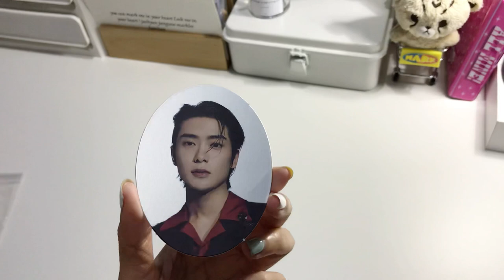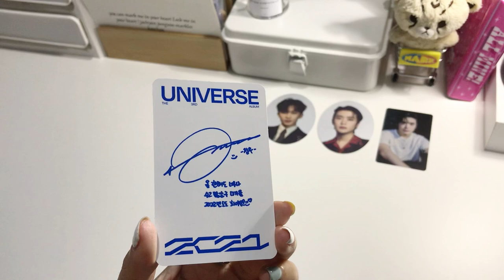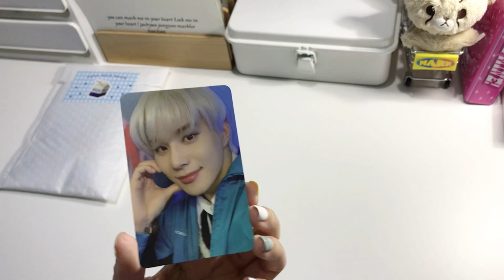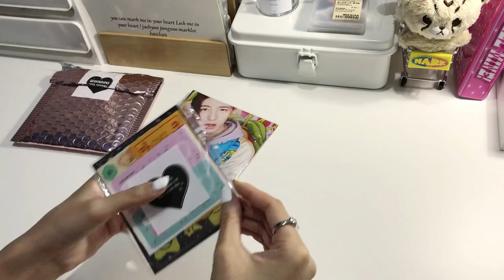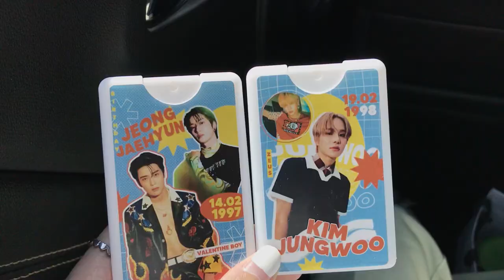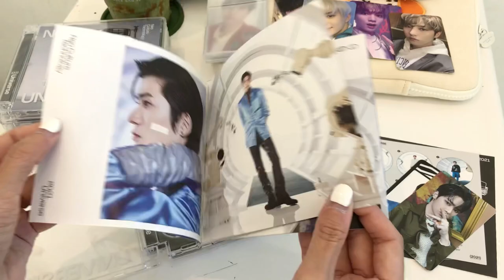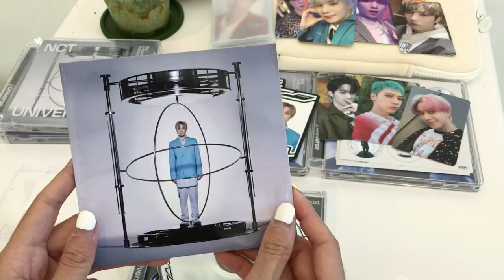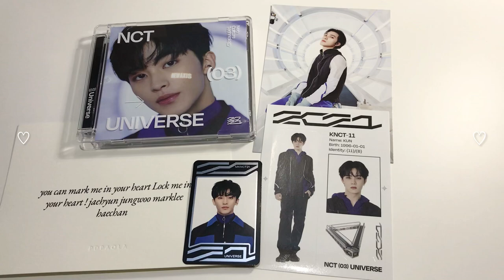[NCTzen Vlog]Unboxing👀˚◞ ไป 11AM Cafe’ , แกะอัลบั้ม Jewel case , แกะพัสดุการ์ด : เมนรักไม่ไหว ♡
NCTzen Vlog ♡
สวัสดีค้าบทุกคน คลิปนี้พาไปคาเฟ่พี่เมอา พร้อมแกะอัลบั้ม+พัสดุการ์ดกันค่ะ
กรอกฟอร์มร่วมกิจกรรม 🤍
( หมดเขตแล้วค้าบ )
ทุกคนคอมเม้นคุยกันได้เลยน้า ♡

INS : babe.jeffreyzeus
TW : @moominlovejj